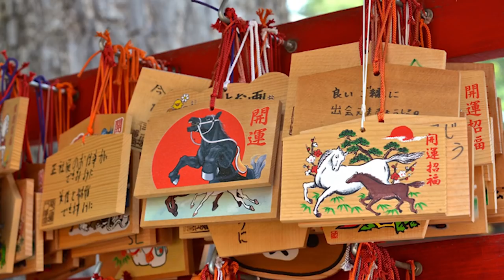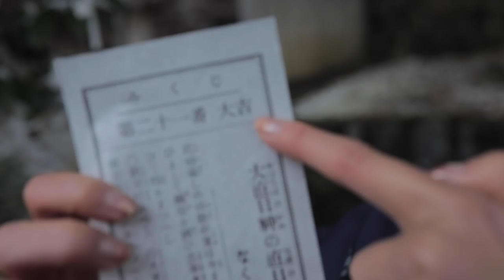Japanese Religion Shintoism / How to visit Shrine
Do you want to become fluent fast?? Get my shadowing audios and learn Japanese FASTER!